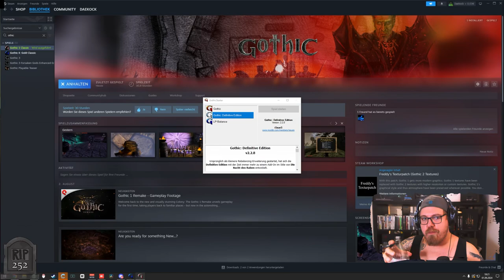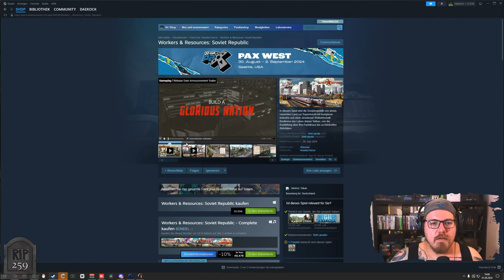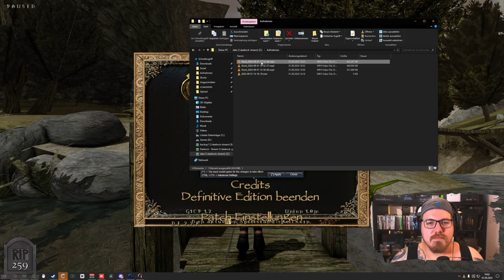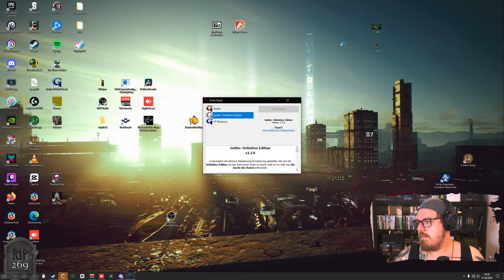Gothic 1 | Kapitel 3: Neue Quests & Verwirrt sein